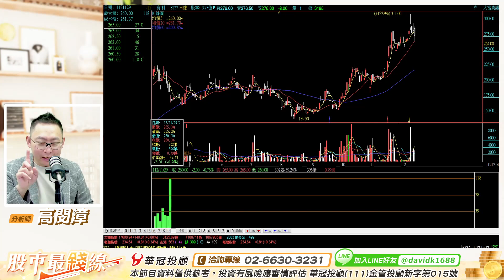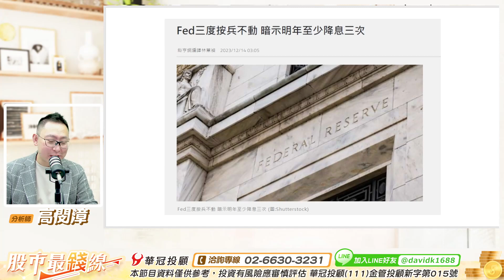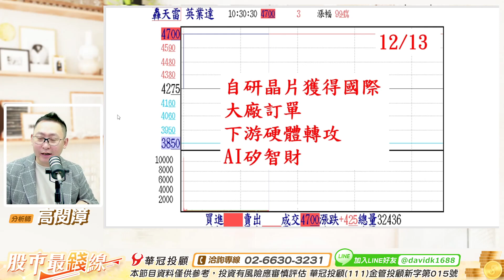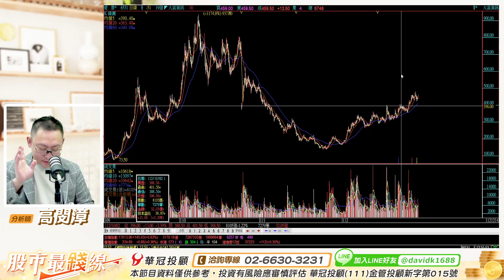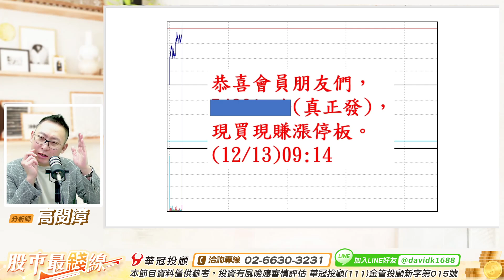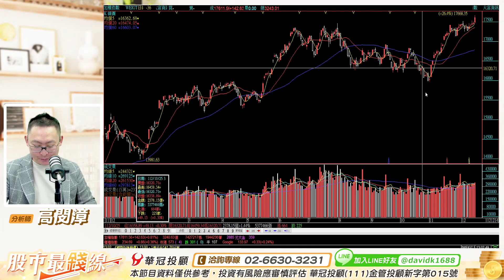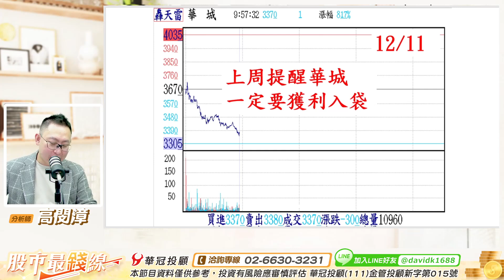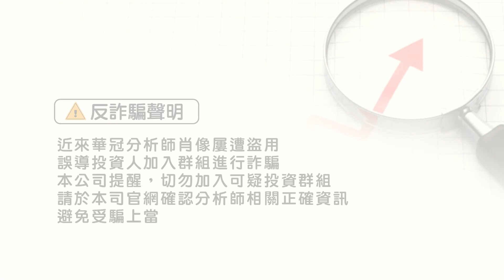'23.12.14【股市最錢線】聯準會點陣圖預告明年降息3碼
主持人：黃品樺
來賓：高閔漳 顧問
主題：英業達轉型AI矽智財，兩天兩個燈。新飆股(真正發)，連續狂飆
節目時間：週一 ~ 週五
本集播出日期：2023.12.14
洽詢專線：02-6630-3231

▍九八新聞台@大台北地區 FM98.1